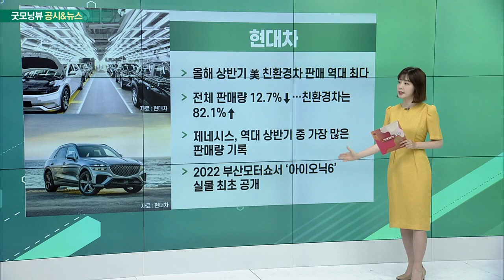LG에너지솔루션, 현대차, 일진머티리얼즈, 현대건설_공시&뉴스 (20220704)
- 권영수 부회장, 첫 유럽 출장 나서
- 폴란드 생산 공장 스마트팩토리 추진 점검
- 스마트팩토리 협력사 '지멘스'도 방문
- 세계 최대 규모 배터리 생산 공장

현대차(005380)
- 올해 상반기 美 친환경차 판매 역대 최다
- 전체 판매량 12.7%↓… 친환경차는 82.1%↑
- 제네시스, 역대 상반기 중 가장 많은 판매량 기록
- 2022 부산모터쇼서 ‘아이오닉6’ 실물 최초 공개

- 일진머티리얼즈 인수전, 롯데·베인캐피탈 등 참여
- 국내 2위 동박 제조회사… 인수 금액 ‘최대 5조’
- 롯데케미칼, 최근 전기차 배터리 사업 강화
- 8월 말 본입찰 진행

- 10대 건설사 상반기 도시정비사업 성적표 ‘주목’
- 상반기 수주액 20조 524억 원… 전년동기대비 2배↑
- 현대건설, ‘7조 클럽’ 공식화… 독주 체제
- GS건설, 3조 돌파… 롯데건설 수주액 지난해 실적 상회